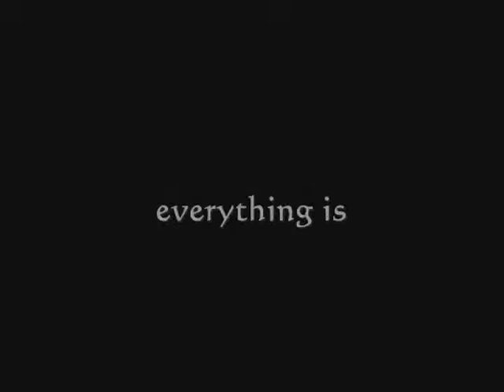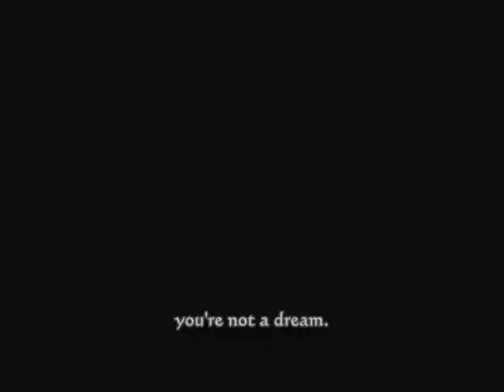One Day You'll Meet Him Chapter 6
Chapter 6 - Reality

i've used a different music this time.. first of all, it's because i am currently hooked on this song by the taiwanese singer group called Fahrenheit.. i didn't think i'd be hooked on taiwanese songs since i haven't learned their language yet.. but after hearing the song.. just the intro alone already captured me.. and then the chorus made me want to waltz and sing along.. lol.. anyway.. the song is entitled Xia Xue (meaning Summer Snow).. after searching for the translation.. it really is a sad song.. although i don't think it fits my manga 100%, not only because this is a karaoke version, i think this song deserves to be acknowledge.. and the amazing Fahrenheit members: Jiro, WuZun, Aaron and Calvin.. *^^*

back to my manga.. the last chapter of this manga will be up soon... this will be finally over... haaa.. i want to thank those who commented and faved and subscribed so far.. i have lots to upload but yet to be done.. XD

before i upload the final chapter of this manga, i will upload some previews for my other projects.. as soon as i get some free time.. eheheh..

comments are very much appreciated.. *^^*

PS.. do u think it is distracting if it's not purely instrumental..? XD